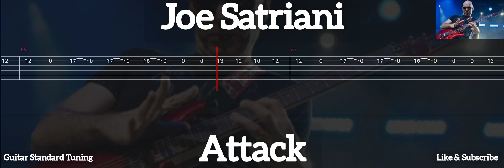Joe Satriani - Attack ( Tab Guitar )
Attack ( Joe Satriani )
Tab Guitar